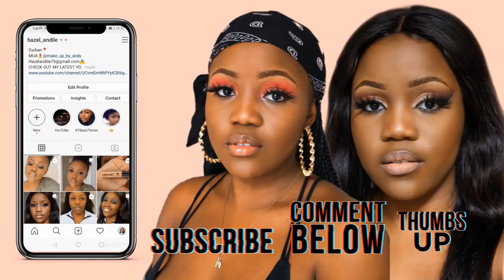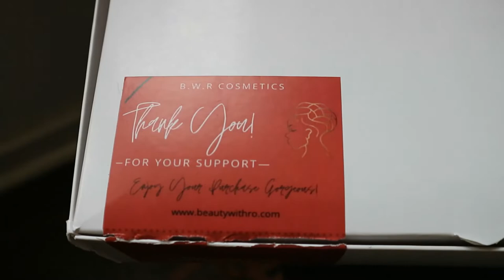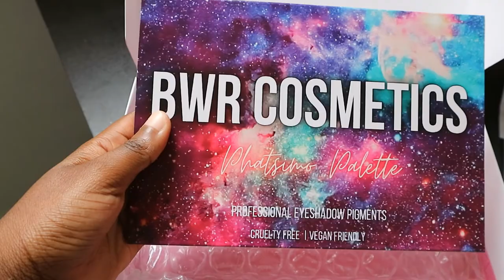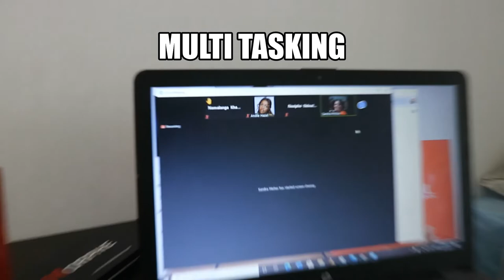UNIVERSITY MOVE IN VLOG| UNI APARTMENT| UKZN PRIVATE ACCOMODATION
today's video is a university/varsity move in vlog, where I was moving back into my university apartment or private accommodation, I hope you guys enjoy this video if you do please feel free to leave a comment and like

If you enjoyed this video please share it with a friend ❤️